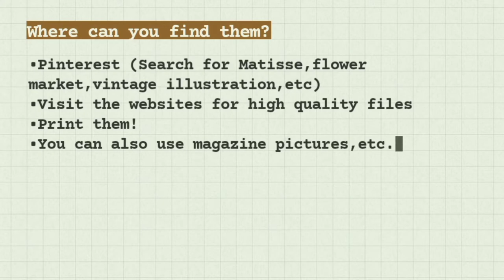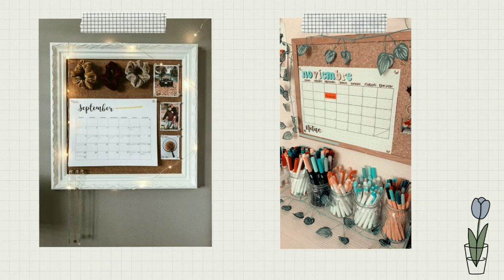How to make your wall aesthetic ✨| DIY Pinterest inspired wall decor | lemon and berries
Hi,

m u s i c : Ice Tea